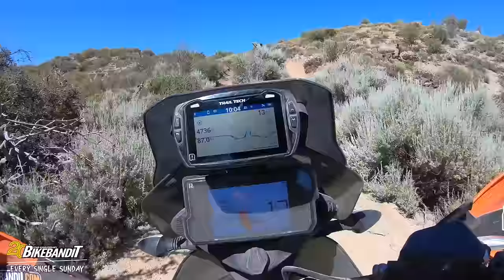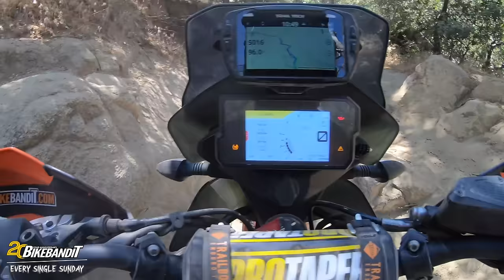KTM 790 Adventure R - The Ultimate OFFROAD Test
We link up with friends for a trip to the 2021 Big Bear Trail Ride "The Run" for a hard day on the big bike. This is one you don't want to miss